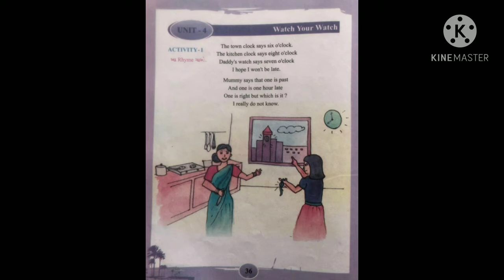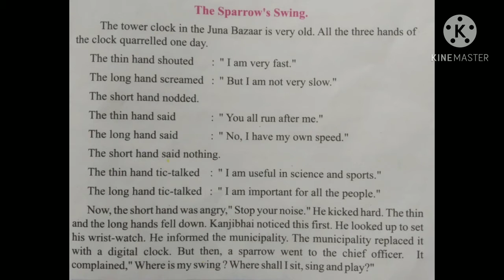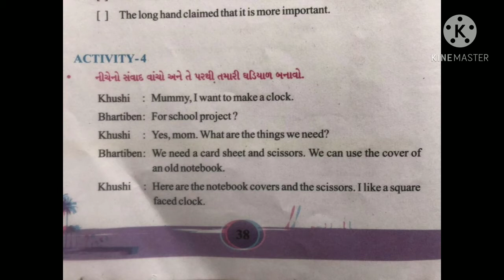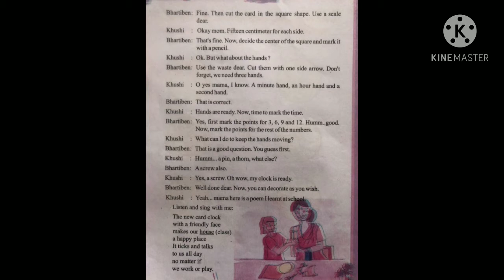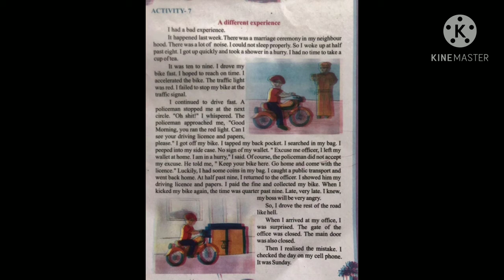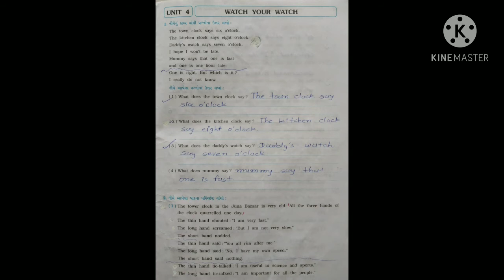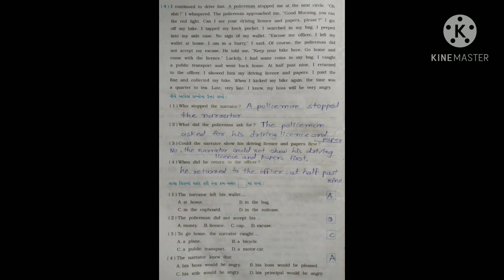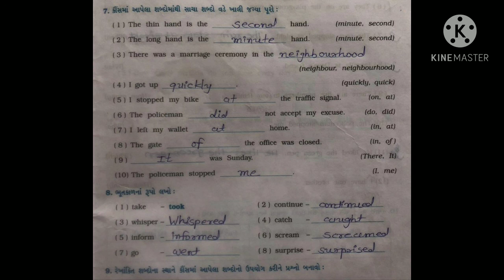STD 6 English unit 4 watch your watch